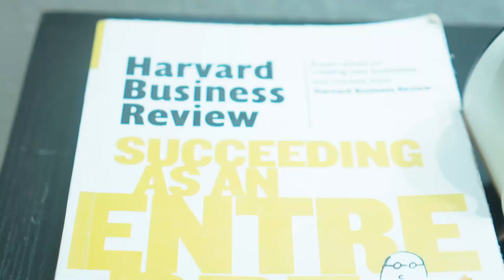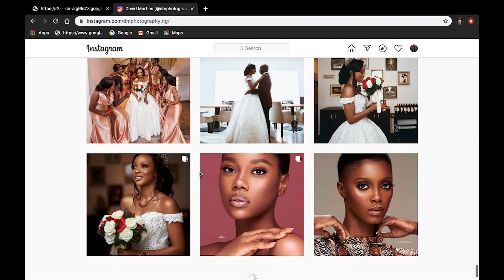David Martins BTS Young Nigerian Photographer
Myself and Beamer films visited David Martins and filmed a behind the scenes of his shoot